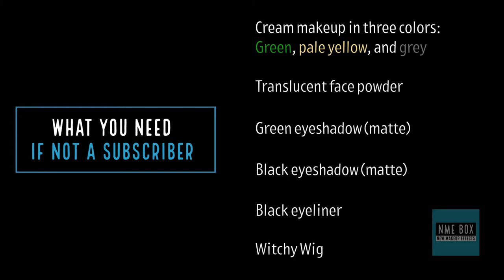NME Box - Which Witch Makeup Tutorial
Introducing NME Box theme Witch! Everything you see in this tutorial comes inside this themed NME Box...including the witchy wig!

Cosplayers and creatives! Join the fun and bring the costume party to you with NME Box!

Visit NMEBox.com to get started!

Who will you create???

Instagram.com/nmebox
TikTok.com/nmebox
Twitter.com/nmebox